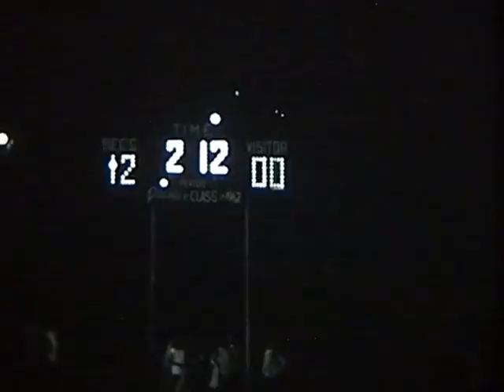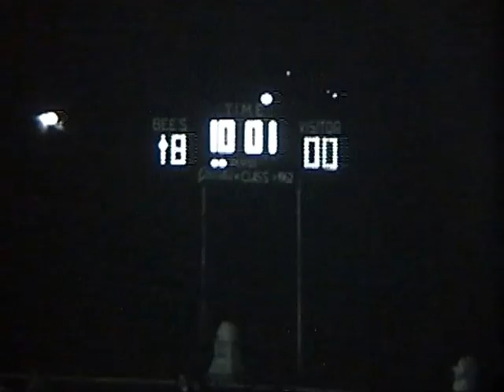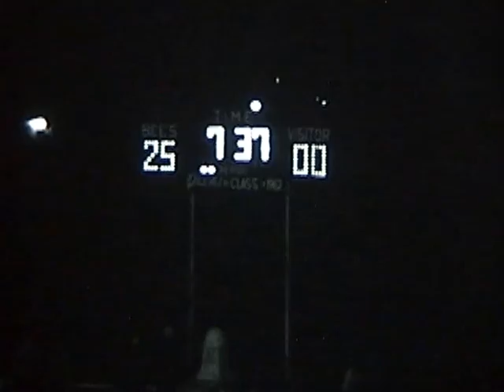1970 Football, Box Elder (39) vs Ben Lomond (6)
1970 Football
Box Elder High School
Ben Lamond High School
Single Wing Formation
Coach Les Dunn